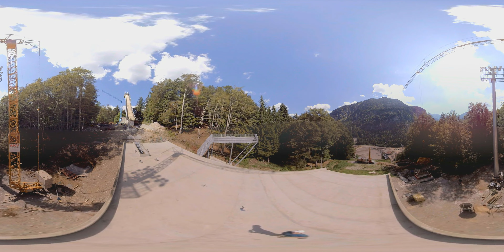Skiflugschanze Oberstdorf 360° VR, Umbaumaßnahmen 2016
Erlebt die Umbaumaßnahmen an der Heini-Klopfer-Skiflugschanze in Oberstdorf in der 360° Perspektive.

Virtual Reality auf dem Smartphone:
Öffnet das Video in der neusten YouTube-App und tippt auf das kleine Brillen-Symbol, so dass sich das Bild teilt. Legt dann das Smartphone in eine VR-Brille ein (zum Beispiel eine Google Cardboard VR-Brille).

360° auf dem Smartphone oder Tablet:
Öffnet das Video in der neusten YouTube-App und bewegt das Smartphone in alle Richtungen, um euch umzuschauen.

360° auf dem PC:
Öffnet das Video im neusten Google Chrome Browser. Mit den eingeblendeten Navigationspfeilen könnt ihr euch ausgiebig umschauen.